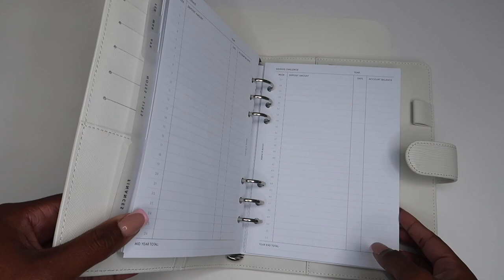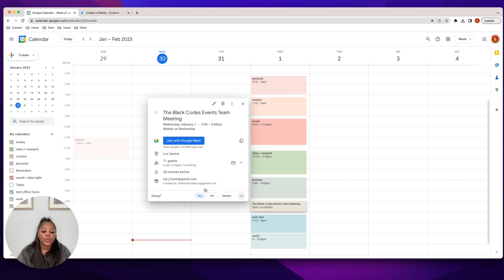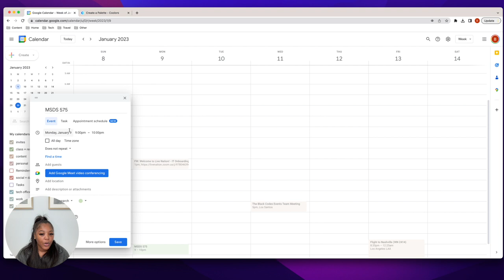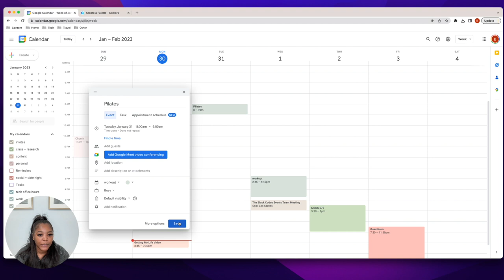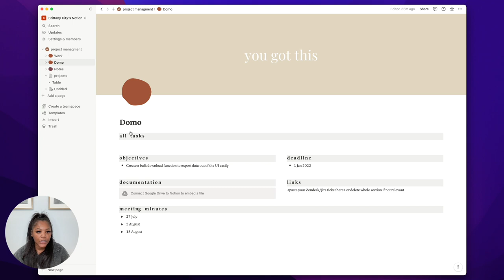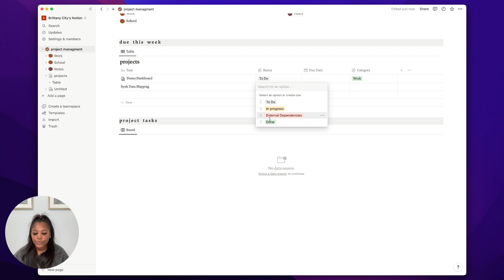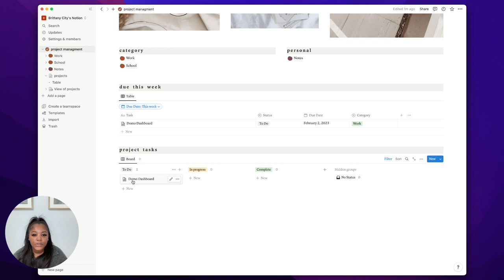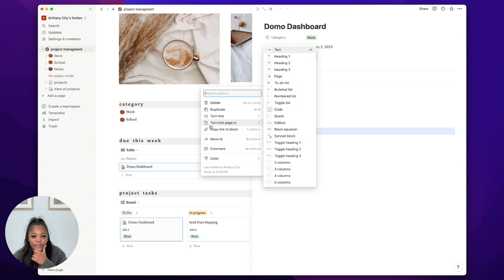VLOG: SETTING UP PLANNER, GOOGLE CALENDAR, NOTION FOR 2023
Anyone else starting their year in February? In this video, I'm getting my life together by setting up my Cloth & Paper Planner, Google Calendar, and Notion for 2023. I'm also providing a detailed walk-through of how I use these tools.

→ TIME STAMPS
4:15 Cloth & Paper Planner Review & Flip Through
14:14 Google Calendar Setup & Tutorial
28:20 Notion Setup & Tutorial